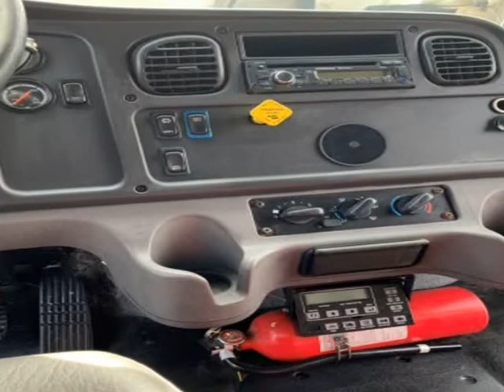FR24037 - 2016 Freightliner M2 106 24ft Reefer Box Truck (VERNON, California)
U GET TRUCKS
4800 S SOTO ST
VERNON